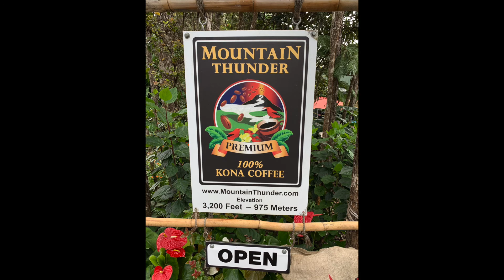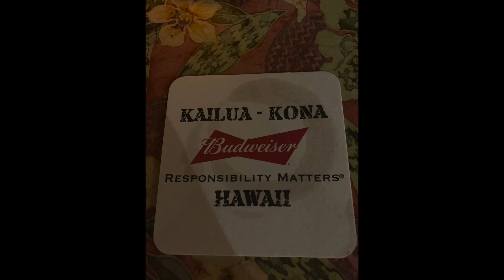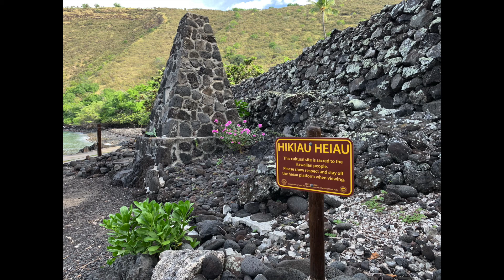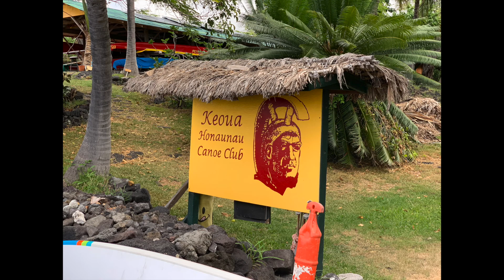Iphone XS Camera Test in Hawaii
All pictures were taken with the Iphone XS. Stock out of camera on auto mode, no filters or mods. No photoshop!